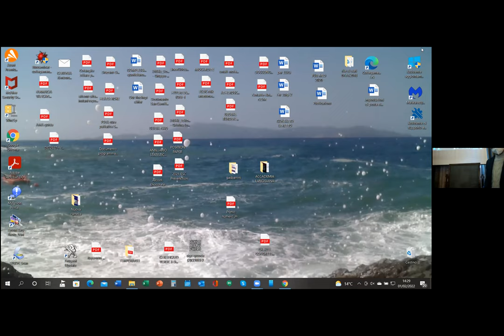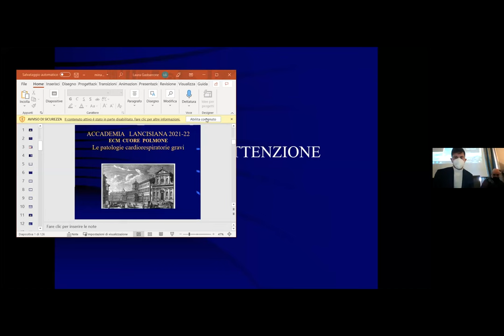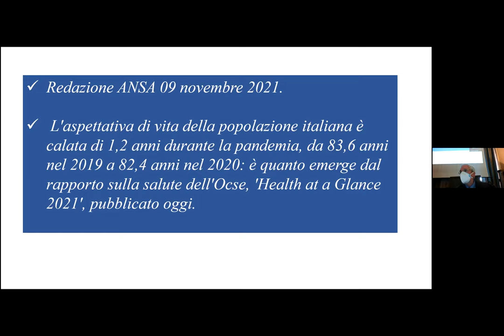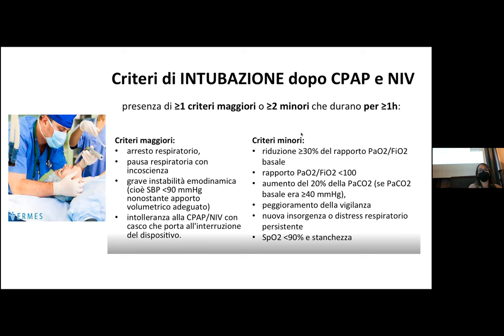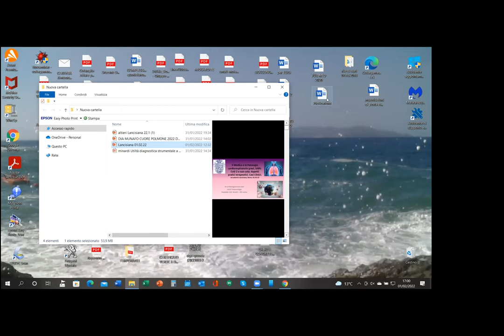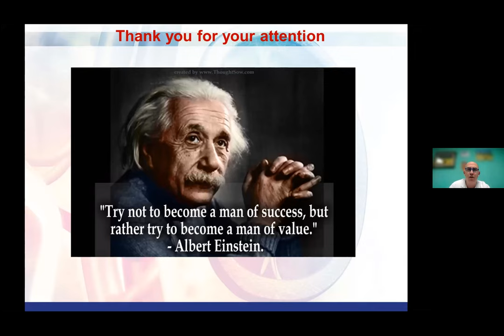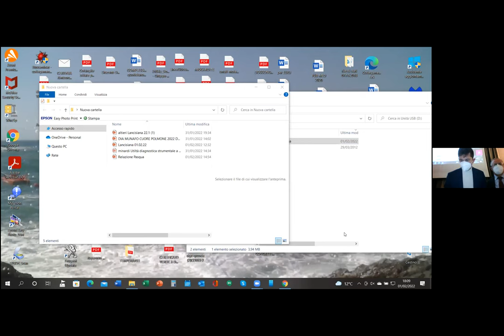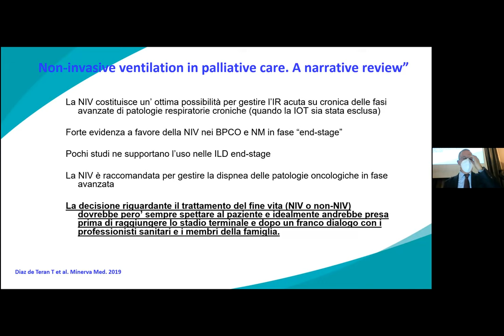Corso ECM, Prima Giornata, 01 02 2022, Anno Accademico 2021-2022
Corso ECM "Cuore Polmone 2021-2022 - V Edizione - Le patologie cardiorespiratorie gravi, COVID e non solo". Prima Giornata. Moderatori Prof. Giovanni Minardi, Giuseppe Munafò, Alfonso Maria Altieri, Giovanni Peliti